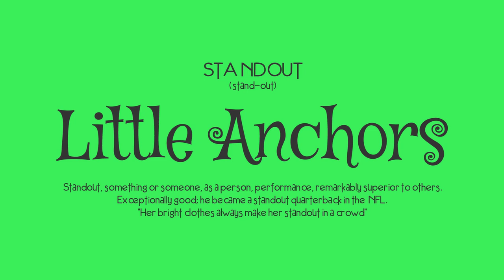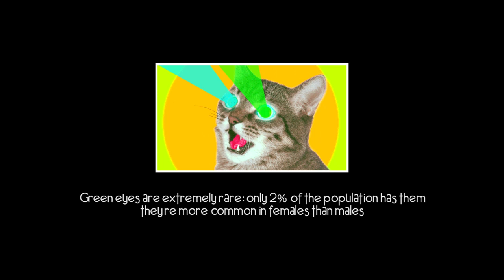(Standout) Green eyes are extremely rare only 2 percent of people has them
100% REAL News Headlines – Family friendly news from around the world suitable for children of all ages. Only ‘Good News Headlines’ that are uplifting, funny, unexpected, quirky, happy true stories. Learn fun new words while watching the news, today’s special word is:

(Standout)
Standout, something or someone, as a person, performance, remarkably superior to others. Exceptionally good; he became a standout quarterback in the NFL. “Her bright clothes always make her standout in a crowd”

Today’s Little Anchor News Headlines…

Greeneyes are extremely rare: only 2 percent of the population has them, and they’re more common in females than males
Fredric Baur invented the Pringles can. When he passed away in 2008, his ashes were buried in one
Alaska is simultaneously the westernmost and easternmost state
A 21-year-old man from Arizona saved a woman's life using CPR he learned watching an episode of TheOffice
The metal bit at the end of a pencil that holds the eraser in place is called a ferrule
Fish cough the cough is an interruption in the normal ventilatory cycle of fish
BeautyandtheBeast was the first animated film to be nominated for BestPicture it lost to The SilenceoftheLambs
It’s illegal to own only one guineapig in Switzerland since 2008 the country's AnimalProtection Ordnance has prohibited owning solitary guinea pigs, reason being they're highly social animals that rely on companionship
Huh is understood in all languages
Wombat poop is cube-shaped
Africa is the only continent with land in all four
The paint that coats the WhiteHouse and BuckinghamPalace is made by the same German company Keimfarben paints
Female ]bats give birth while hanging upside down, catching the baby in their wings as it drops.